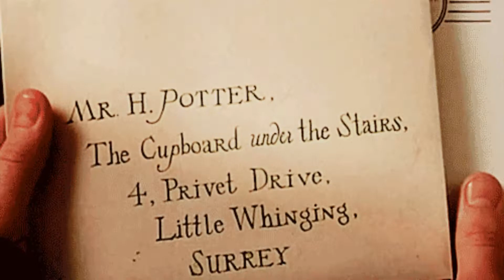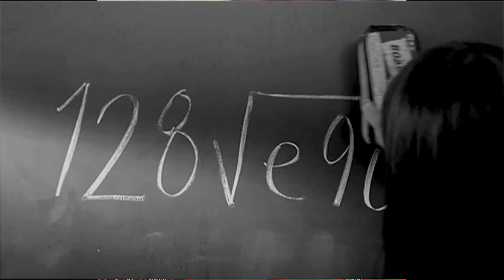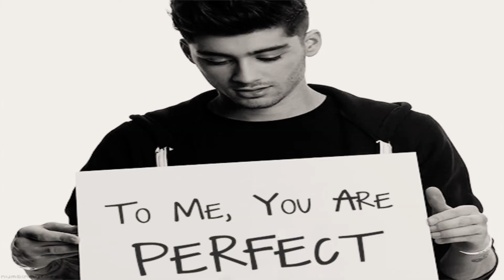O'ylaganingizdanda jozibadorliroqligingizni 8 belgisi!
Siz uchun yashirin jozibangizning 8 belgisi!
Bu kabi videolar ko'probo'lishini istaganlar like yordamida belgi berishlaring mumkin.